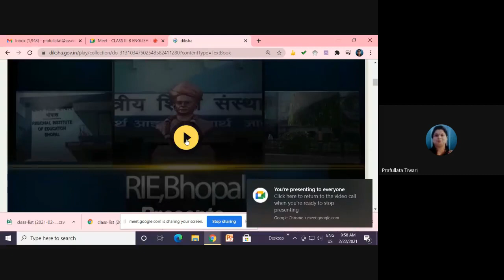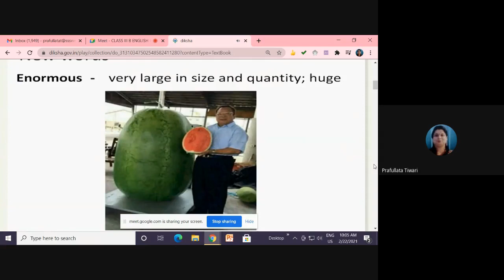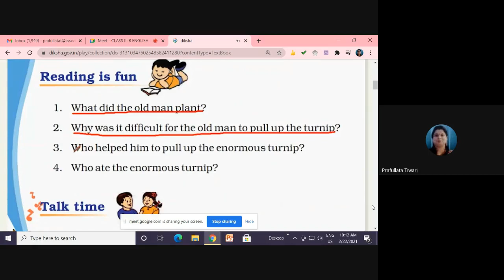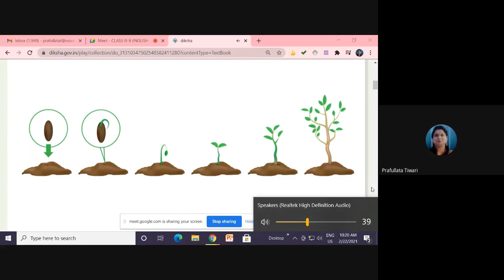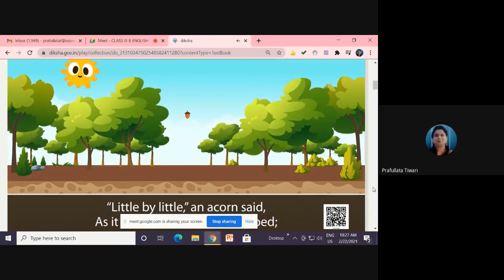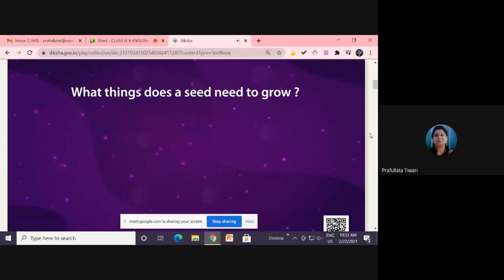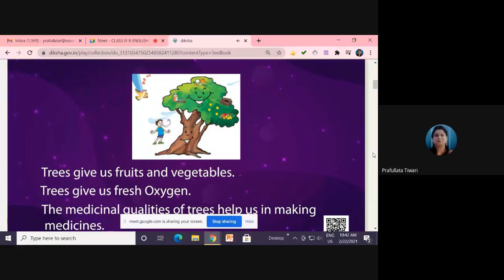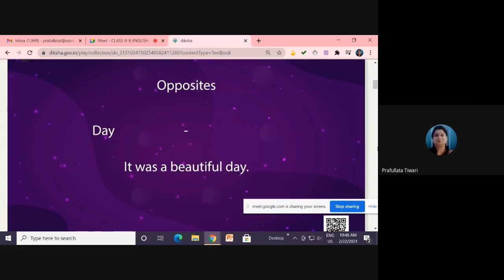III (B), ENGLISH (22-02-2021)